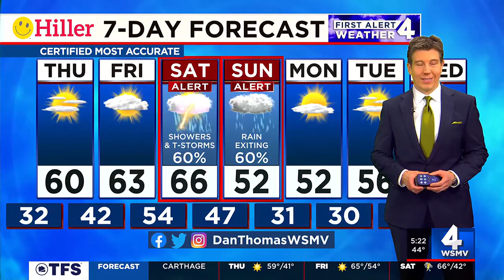Nashville mayor meets with White Sox owner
Could Nashville be the next city to welcome a Major League Baseball franchise?